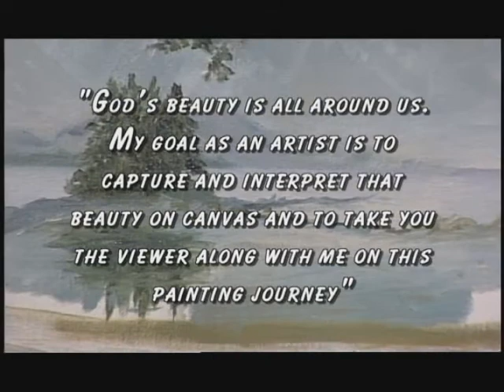Painting Journeys 020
In this episode, the artist demonstrates painting a still life setting, with a poinsettia plant and greenery, as she explains her painting techniques and travels across the blank canvas to bring it to life with her brushes and colors.